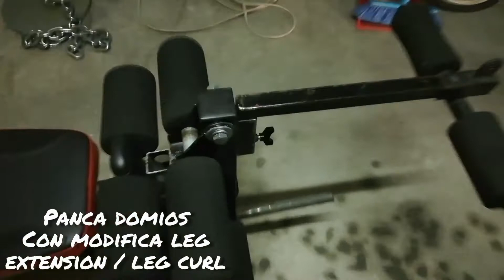Workout legs, biceps, by Warmachine Bodybuilding, Garage Gym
Cari ragazzi...
In questo video alleno quadricipiti e femorali nonché abbinando come adoro io  i bicipiti, per l'afflusso di testosterone nel  sangue prodotto dall'allenamento delle gambe contribuendo a dare una marcia in più anche alla crescita dei bicipiti 💪😜👍...
Nel video mostro la panca in vendita alla decathon la Domyos B1910, un buon prodotto, ma per effettuare leg extension, leg curl e lever scott curl, ho dovuto costruire un braccio oscillante smontabile in modo da rendere la panca reversibile.. Spero che il video vi sia piaciuto.. Supportate il canale Iscrivendovi e mettete un bel like e accendete la campanella delle notifiche... In attesa del prossimo video vi auguro sempre allenamenti duri e puri in style Warmachine bodybuilding 💪😉👍..
Nei commenti inserite se volete vedere video di questo ho altro genere...
Alla prossima guerrieri e sempre a 💣Bombazza...
Un abbraccio Warmachine Bodybuilding..

Music: FIFTY VINC - WAY OF THE WARRIOR (HARD AGGRESSIVE DISS/RAP INSTRUMENTAL BANGER BEAT)

Music:The Good, the Bad and the Ugly - Metal Guitar Cover by Kfir Ochaion